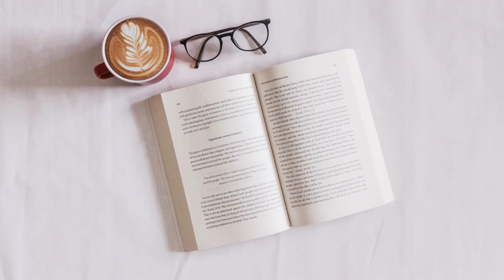Study Time [Chill Beats]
Credit

Picture: sincerely media